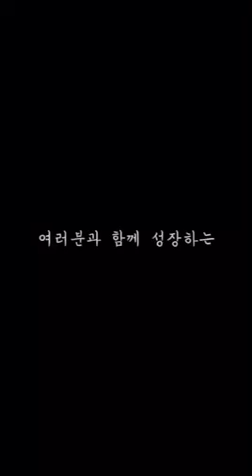아침등산!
딸과아들과함께가는 산Vlog!